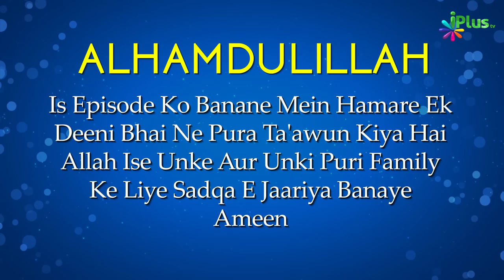Quran E Kareem Se Mutalliq Chand Uloom Part: 01 | Quran Ki Tareekh Episode 15 | Shaikh Nisaar Ahmad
Quran E Kareem Se Mutalliq Chand Uloom Part: 01 | Quran Ki Tareekh Episode 15 | Shaikh Nisaar Ahmad Madani | iPlus TV

UPI : donateilm@icici